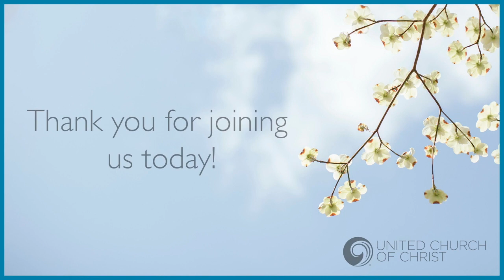WACC Worship 4-11-21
Leaders from the national setting of the United Church of Christ lead us in worship on the second Sunday of Easter.